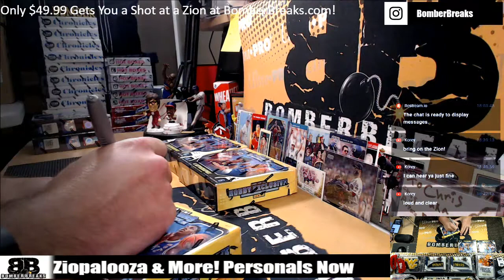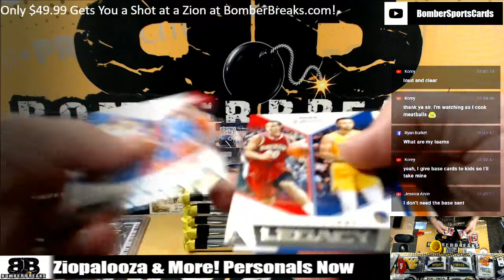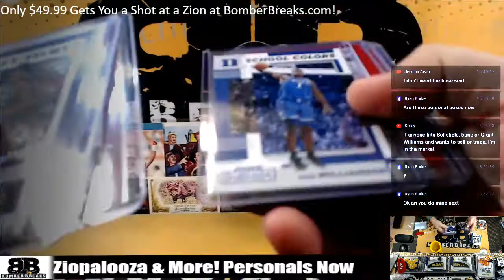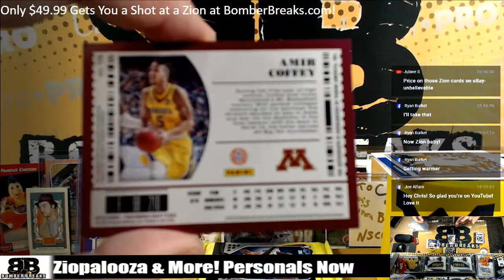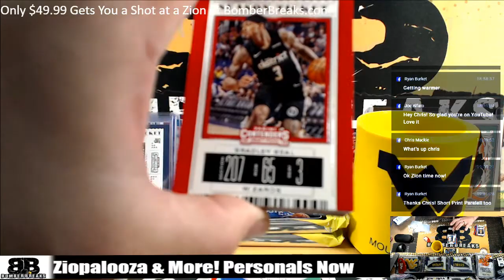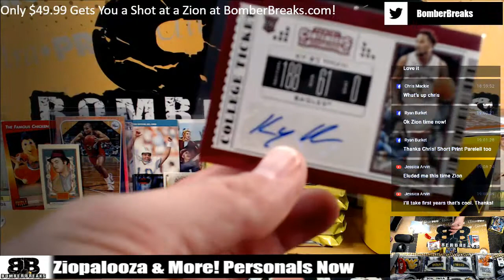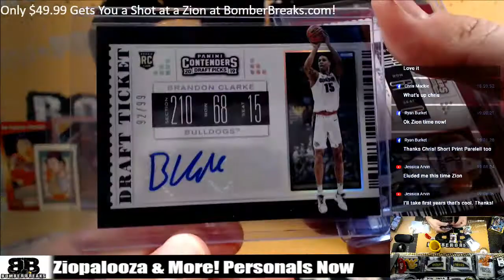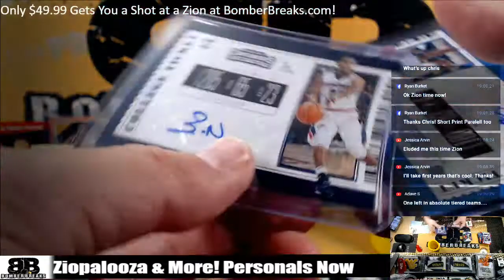2019 20 Contenders Draft Personal Box Breaks 9 4 19